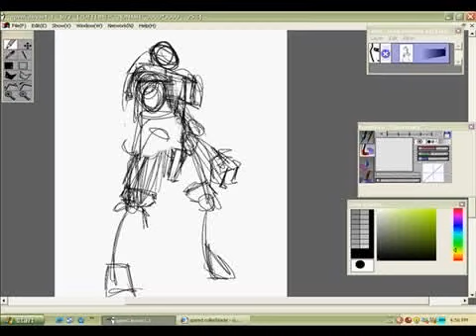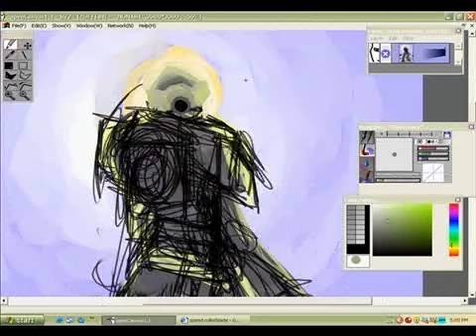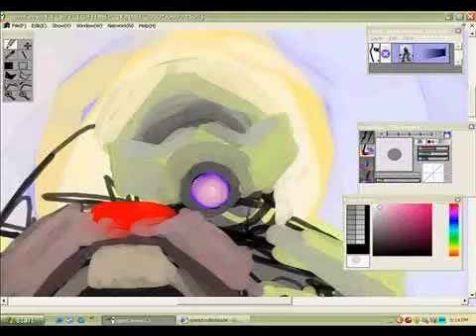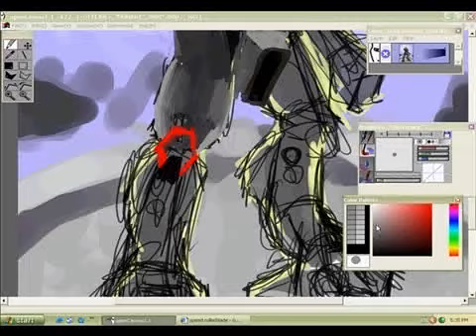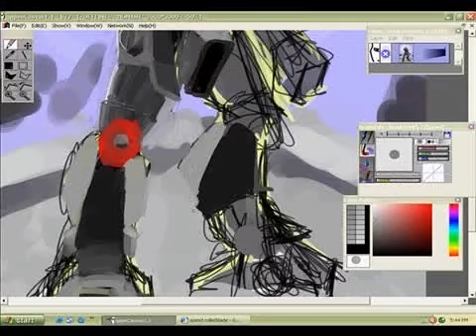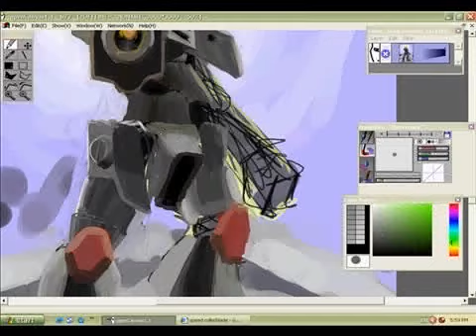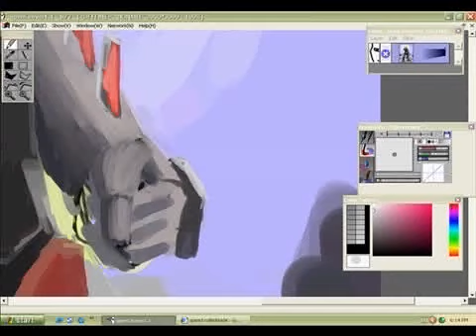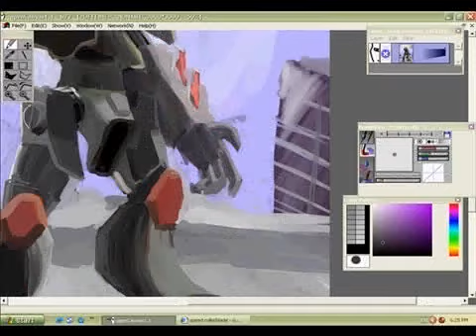muzzoids mech drawing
this is a drawing i did for the polykarbon art forum